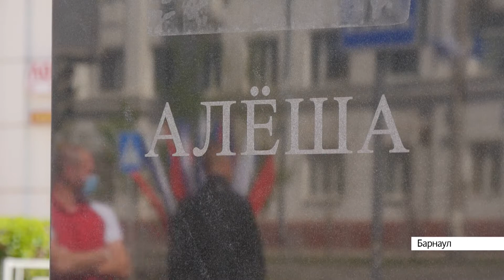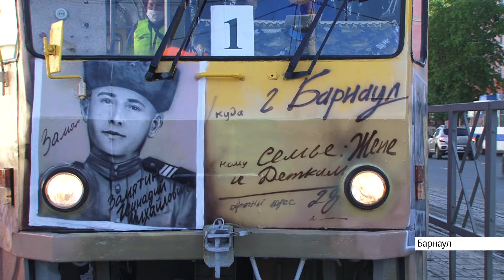Выпуск новостей в 6:20, 12 мая